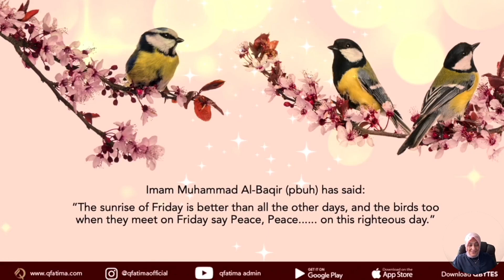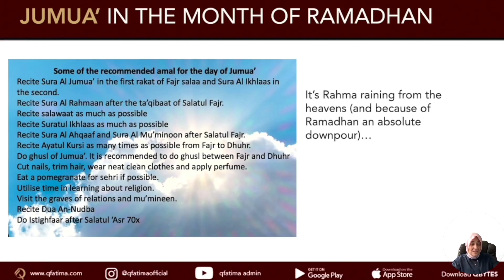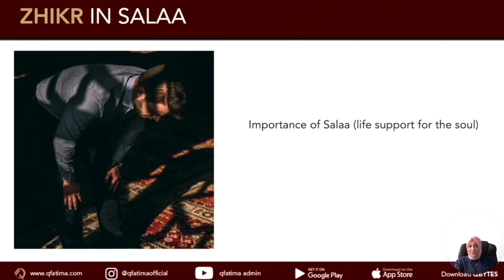Zakira Ummi Merali - Ramadhan Afternoon programme 8 April 2022